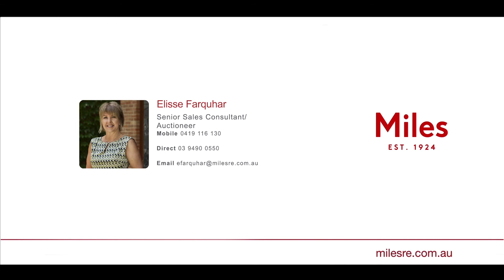305/105 Upper Heidelberg Road Ivanhoe